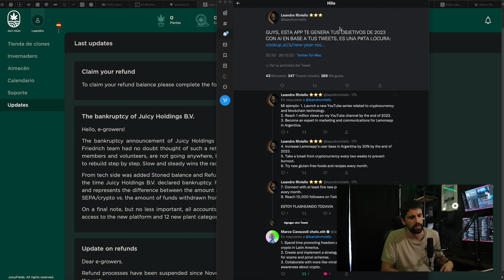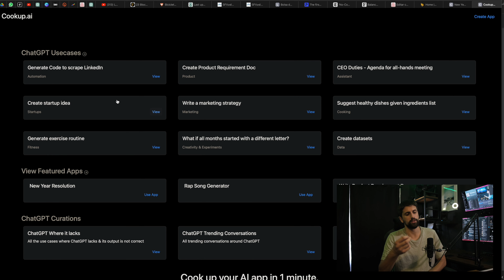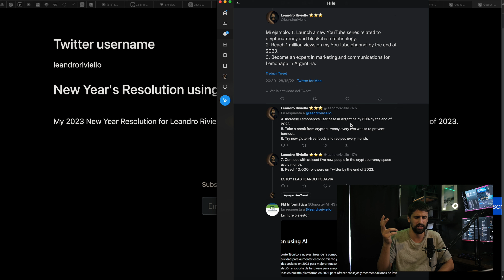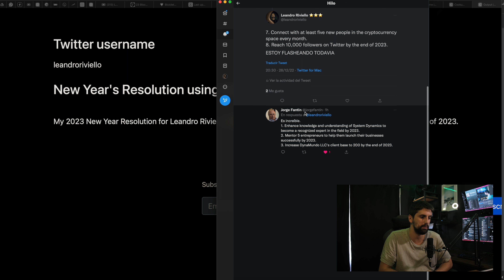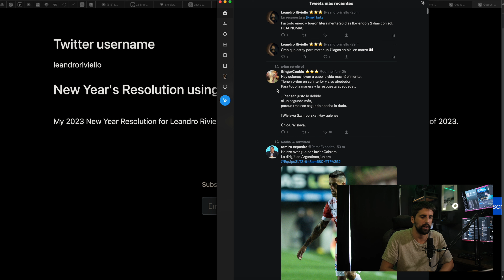ESTA INTELIGENCIA ARTIFICIAL TE DICE TUS OBJETIVOS DE 2023!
Lamentablemente si, esta basada en tus tweets y si no usas Twitter no funciona pero ES UNA BOMBA